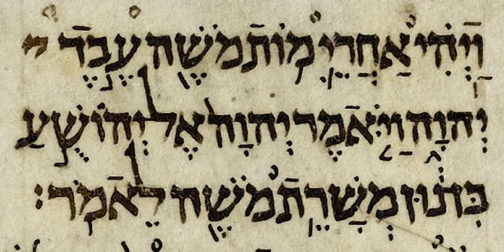Book of Haggai | Wikipedia audio article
This is an audio version of the Wikipedia Article:
Book of Haggai

SUMMARY
The Book of Haggai is a book of the Hebrew Bible or Tanakh, and has its place as the third-to-last of the Minor Prophets. It is a short book, consisting of only two chapters. The historical setting dates around 520 BCE before the Temple has been rebuilt.